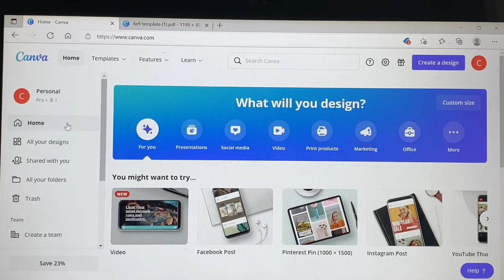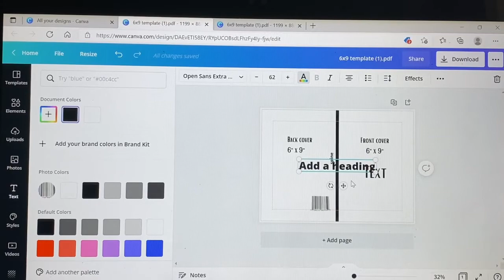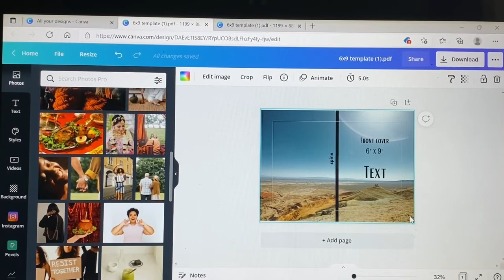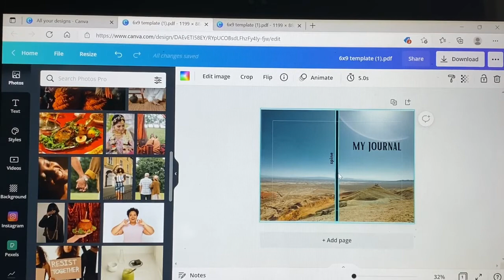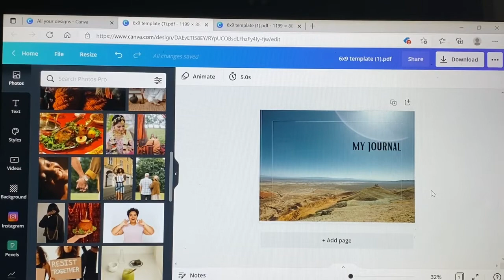Canva Template for Kindle Direct Publishing Journals and Books! Tutorial on how to use template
This particular video will walk you through the process of using my custom templates for Canva to make book and journal covers.

If you'd like to purchase more templates, please visit my Etsy store
Paper Designs by JuJu

Want to learn some of the ways we are creating multiple income streams?

Learn to research before you start creating journals so you will know if there is a demand for your book:

Once you have the book interior and cover you will upload to Kindle Direct Publishing. See the KDP upload video here